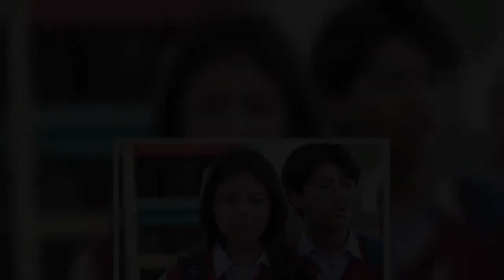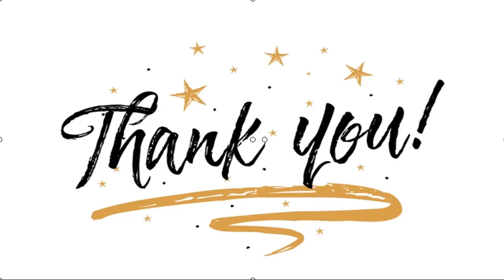✅ Episode Dari Jendela SMP Rabu 4 November 2020: Santi Sedih Roni Tega Padanya, Saksikan di SCTV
✍  Liputan6.com, Jakarta Anda kembali bisa menyaksikan episode Dari Jendela SMP Rabu malam ini dan bercerita tentang Wulan dan Joko.  Linda sudah rada kuat. Gina kasih tahu bahwa ibunda Wulan ini sudah boleh pulang. Wulan dan Joko lega dan mengucapkan alhamdulillah.   Wulan peluk Linda. Benar benar bersyukur. Mereka pun bersiap dan beres-beres mau pulang.   Kisah Dari Jendela SMP terus berlanjut. Edo lagi coba bikin surat cinta kayak Joko tapi jadinya norak dan gagal. Edo pusing dan memandang cermin, apa dia harus diet? Biar ganteng kayak Gino? Apa operasi plastik?   Edo kaget telponnya bunyi. Wulan yang telpon. Edo terkenang masa lalu. Jadi mellow. Kenapa harus ada Jokoooo sihhh… kenapa bukan Edo yang ditakdirkan buat Wulan? Apa karena Edo nggak cakep? Nggak pintar? Nggak banget.. Edo melamun.  Baca Juga  6 Potret Nadya Indry Pacar Baru Lutfi Agizal, Kecantikannya Dibanding-bandingkan dengan Putri Iis Dahlia Ashanty Kaget Hamil Lagi, Anang Hermansyah Bahagia Tantri Kotak Ngotot Penjarak ...